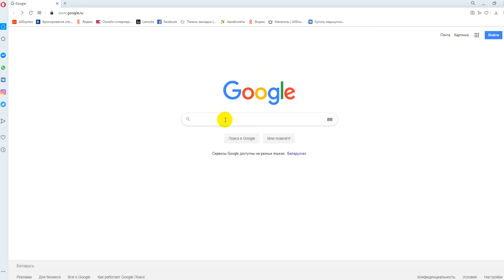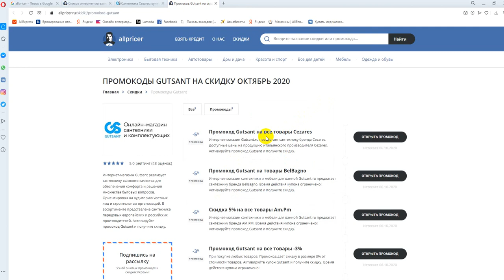Промокод Gutsant на скидку - Купоны Гутсант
Получаем промокод на Gutsant: промокод Gutsant, скидки и акции. Как получить промокод Gutsant? Поиск промокодов Gutsant можно на сайте, ссылка выше в описании! Для активации необходимо нажать "открыть промокод Gutsant", либо получить скидку для интернет-магазина Gutsant.
Промокоды Gutsant на скидку - активируйте, время действия промокодов ограничено! Предложения постоянно обновляются!